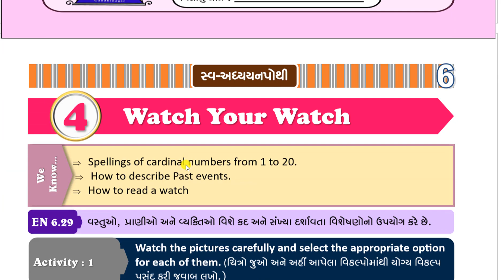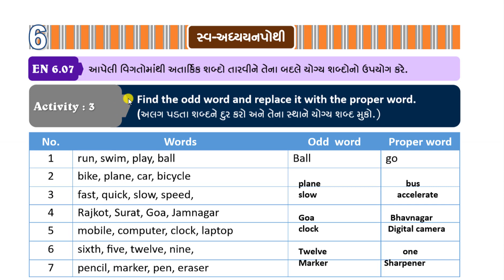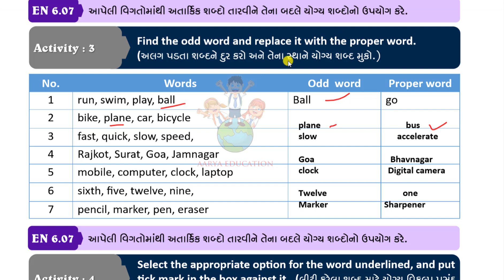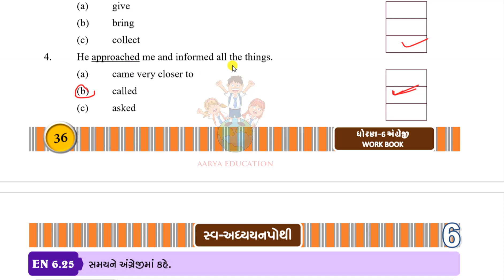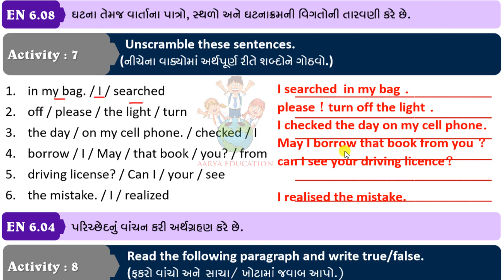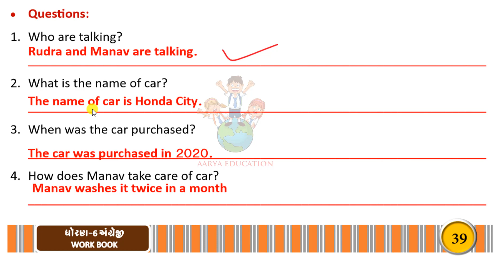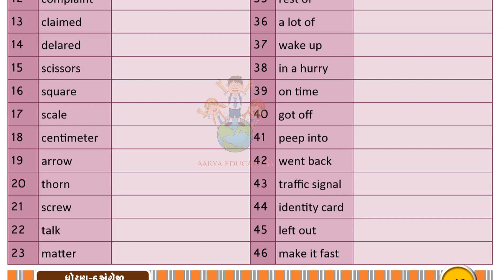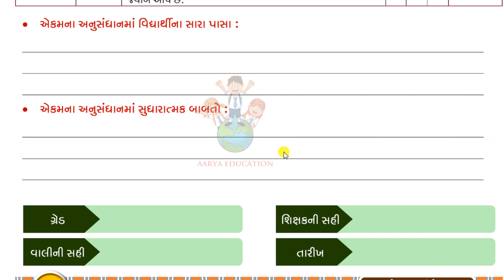dhoran 6 angreji swadhyay pothi unit 4 - std 6 english swadhyay pothi unit 4 - std 6 english unit 4